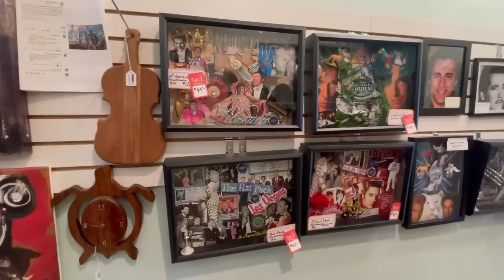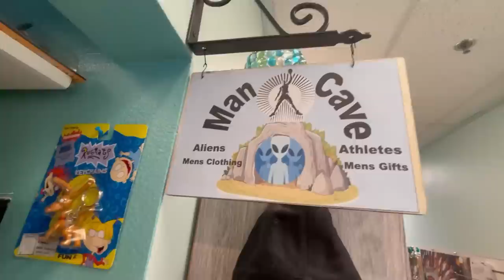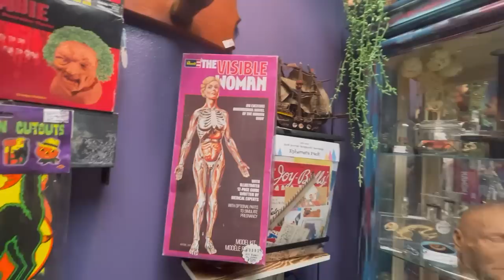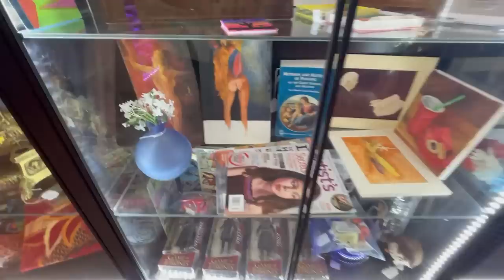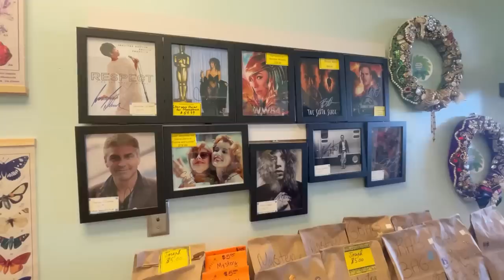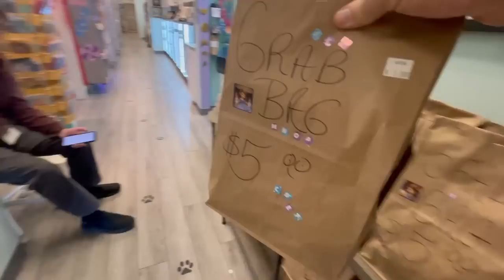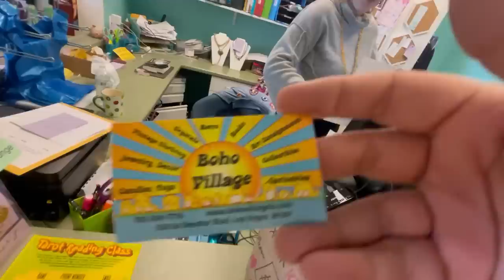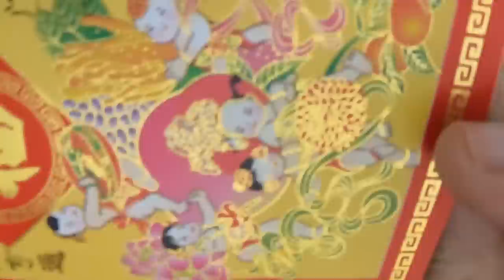WE STUMBLED UPON AN INCREDIBLE NEW PLACE TO SHOP | MYSTERY BAG UNBOXING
In todays episode I go to a new to us thrift boutique shop with my friend @SonnyLasVegas . We check out Boho Village located near the Charleston Antique Mall in Las Vegas. We recently met a booth owner and decided to go check it out and buy some mystery bags and more. I also unbox something a friend mailed to me. Thank you Alison "Big Drift Thrift" "BDT!"

Check out this link for standing desk like the one I use at Flexispot and save

Send some mail fun:
452 E Silverado Ranch Blvd. 565